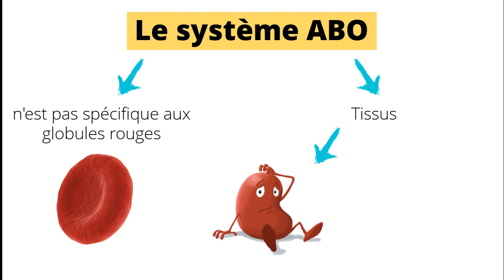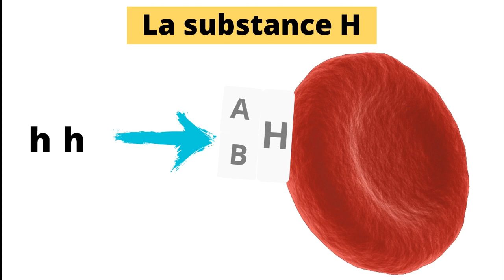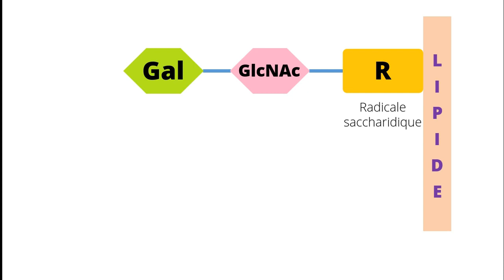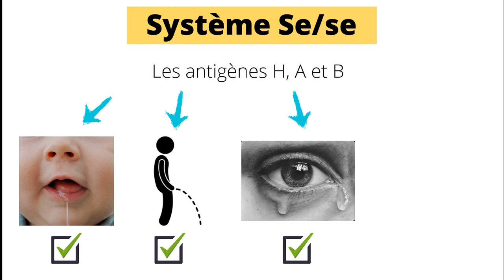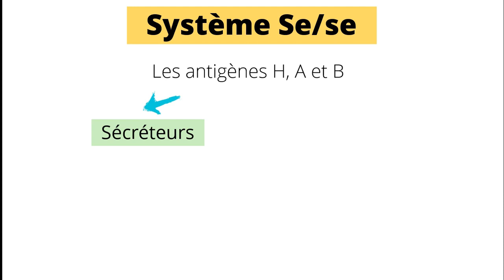Système ABO [Biochimie]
En moins de 5 minutes, vous pouvez apprendre pleins de détails intéressants concernant la biochimie des groupes sanguins et ceci va vous aider dans vos études ainsi que dans votre carrière.